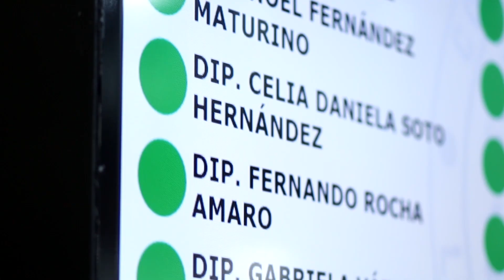Con EVV Durango cumple el sueño de industrializarse: Alejandro Mojica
--En este segundo año del gobierno de Esteban Villegas Villarreal, Durango está cumpliendo el sueño de industrializarse, reconoció Alejandro Mojica Narváez, coordinador de la fracción de diputados panistas, luego de que a los legisladores se les entregó el informe del gobernador.